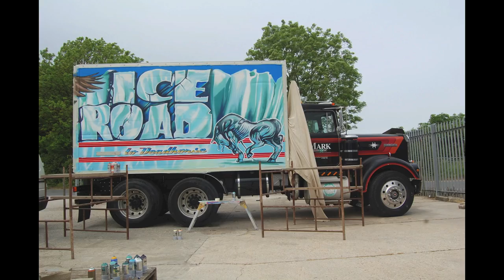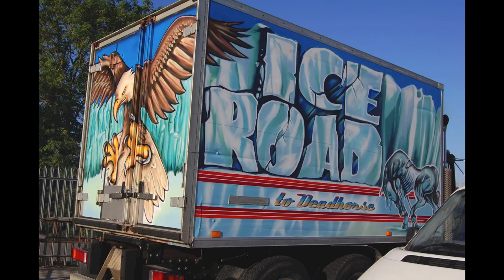Painting Kenworth truck.mov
Commissioned spray painting of a Kenworth Truck at my Open Studio.
The brief specified a theme of "Ice Road Truckers" with the line "Ice road to Deadhorse" on one side. "Slip Slidin Away to Prudhoe Bay" on the other. The inside of the back doors had my interpretation of Eskimo Nell, Mexican Pete and Dead eyed Dick.
MTN 94, Belton and Montana Gold paint was used for this commission.
Track: Santigold, Disparate Youth